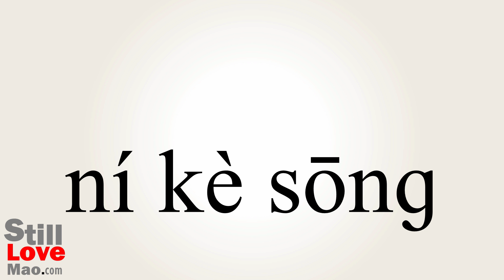How to Say Nixon in Chinese